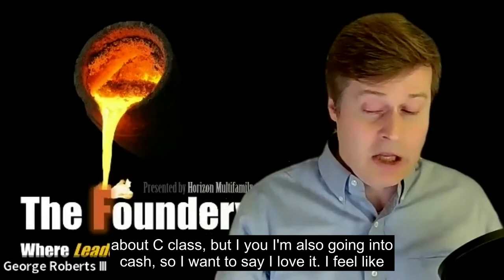Foundery 75. Life is too Short to Own a C Class Property with Charles Dobens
𝐂𝐡𝐚𝐫𝐥𝐞𝐬 𝐃𝐨𝐛𝐞𝐧𝐬, attorney and founder of 𝐌𝐮𝐥𝐭𝐢𝐟𝐚𝐦𝐢𝐥𝐲 𝐈𝐧𝐯𝐞𝐬𝐭𝐢𝐧𝐠 𝐀𝐜𝐚𝐝𝐞𝐦𝐲  and co-founder of 𝐌𝐮𝐥𝐭𝐢𝐟𝐚𝐦𝐢𝐥𝐲 𝐖𝐚𝐫𝐑𝐨𝐨𝐦.

𝐇𝐞 𝐝𝐢𝐬𝐜𝐮𝐬𝐬𝐞𝐝 𝐢𝐧 𝐝𝐞𝐭𝐚𝐢𝐥𝐬 𝐚𝐛𝐨𝐮𝐭:
His Real Estate Journey from his Insurance Business
How he is helping young Entrepreneurs to get into Real Estate
Purpose of  Multifamily Investing Academy
Perks of having A, B and C Class Property

𝐁𝐨𝐨𝐤𝐬 𝐭𝐡𝐚𝐭 𝐡𝐚𝐯𝐞 𝐅𝐨𝐫𝐠𝐞𝐝 𝐂𝐡𝐚𝐫𝐥𝐞𝐬 𝐚𝐬 𝐚 𝐋𝐞𝐚𝐝𝐞𝐫 𝐚𝐧𝐝 𝐄𝐧𝐭𝐫𝐞𝐩𝐫𝐞𝐧𝐞𝐮𝐫
Ready, Fire, Aim by Michael Masterson
Big Shifts Ahead by John Burns and Chris Porter

𝐂𝐡𝐚𝐫𝐥𝐞𝐬’𝐬 𝐐𝐮𝐨𝐭𝐞 𝐭𝐨 𝐟𝐨𝐫𝐠𝐞 𝐘𝐨𝐮 𝐚𝐬 𝐚 𝐋𝐞𝐚𝐝𝐞𝐫 𝐚𝐧𝐝 𝐄𝐧𝐭𝐫𝐞𝐩𝐫𝐞𝐧𝐞𝐮𝐫
Success is a lousy teacher.